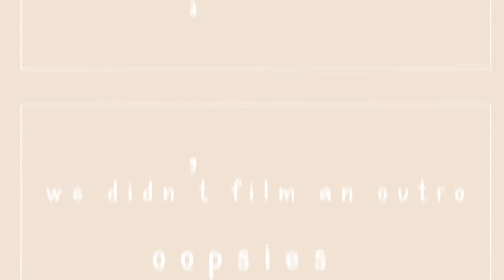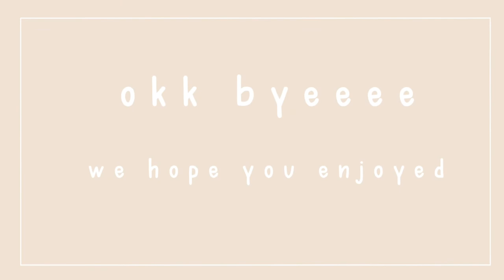school vlog!! - char jay vlogs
hii guys!! we filmed our day at school will all of our friends today!! it was a lot of fun to make and we hope you enjoyy!! :))

c.j. vlogs is a youtube channel we made!! we are two teenaged in california, and it is originally starting as a school english assignment!! we hope you enjoy our content, we’ll try our best to upload weekly!! :)